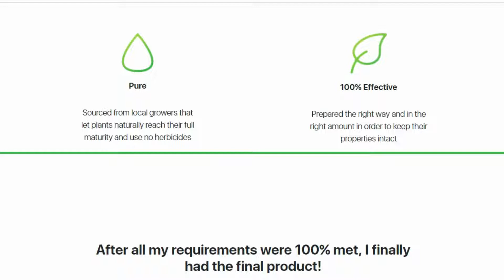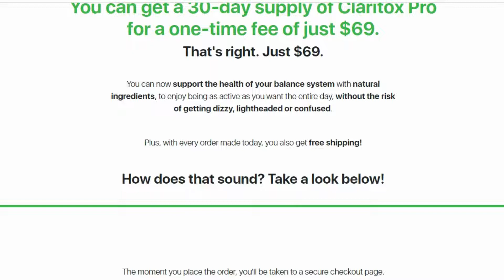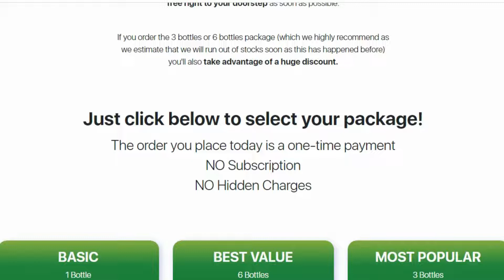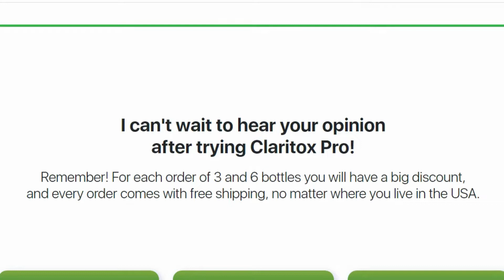Claritox Pro Reviews – Benefits of Claritox Pro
Claritox Pro is a unique formula created by 67-year-old Jim Benson to help treat dizziness and improve your general health. According to this Memphis resident, he has spent ten years researching and studying to develop this plant-based nutritional supplement. He discovered the right plants and herbs to support the body systems’ good health and proper functioning in his study.

According to the official website, Claritox Pro is prepared at an FDA-approved facility here in the US by combining a particular ratio of minerals and plant extracts, namely: Green Tea, Zinc, Chromium, Milk Thistle, Red Korean Ginseng, Berberine, Cayenne, and Banaba.

Benefits of Claritox Pro
Due to changes in dietary habits, weather, alcohol, smoking, inadequate workout routines, and other reasons, many people complain of feeling light-headed or dizzy. While the feeling of dizziness can be attributed to an underlying condition, most of the time, it should not be a cause of alarm. Nonetheless, you should seek medical attention if you constantly feel woozy.

Claritox Pro claims to help in:

Improving the health of your brain.
Reduce incidences of dizziness.
Prevent risky injuries caused by dizzy spells.
Boost the body’s immunity.